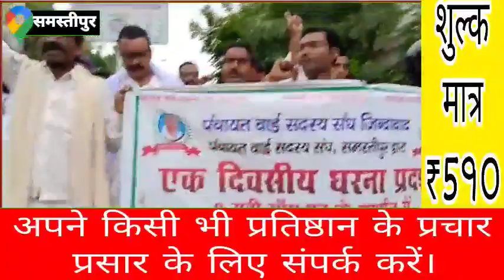समस्तीपुर जिला में वार्ड सदस्य ने क्या किया? 9 सूत्री मांग और क्या-क्या ?